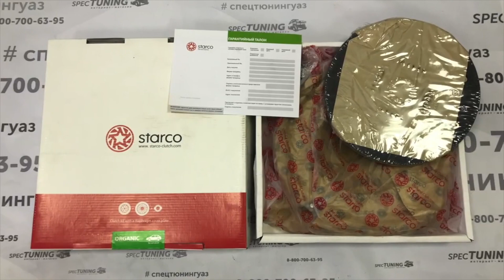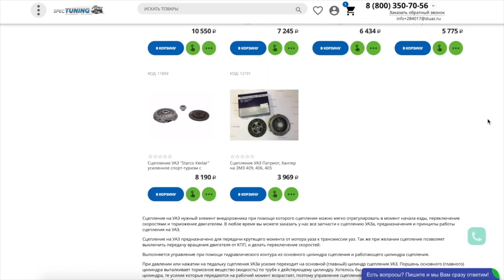Сцепление "Starсo" на УАЗ - для Спорта и Туризма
Усиленное кевларовое сцепление "Starсo" а автомобили УАЗ с двигателями ЗМЗ 409 и 5ти ступенчатой корейской коробко передач Dymos.
Reinforced Kevlar clutch "Starсo" and UAZ vehicles with ZMZ 409 engines and a 5-speed Korean Dymos gearbox.